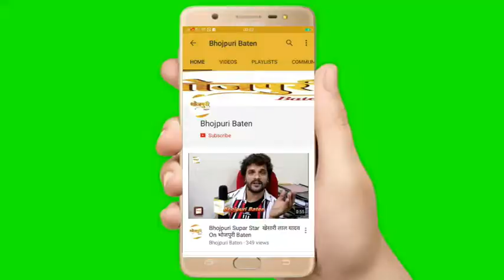Bhojpuri film DIRECTOR PRODUCER ISTIYAK SHAIKH BANTI Interview